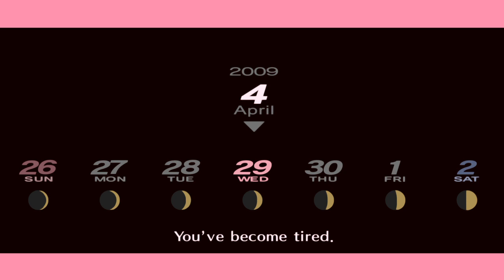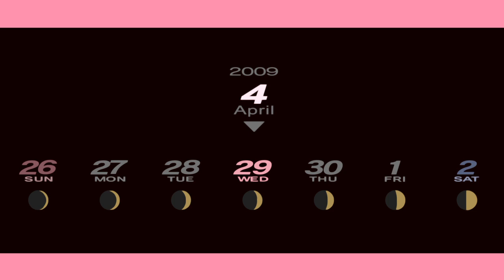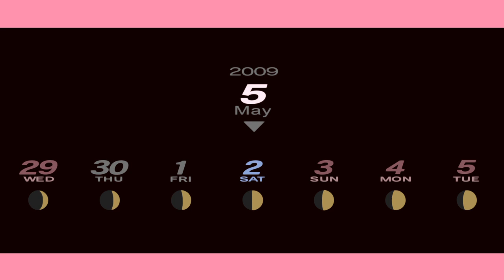Persona 3 Portable PS4 - Million Yen Fountain (Episode 4)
Persona 3 Portable PS4 Gameplay Episode 4

Elizabeth the velvet room resident, has used 1 million yen to make a wish at the paulownia mall fountain ￼

Socials